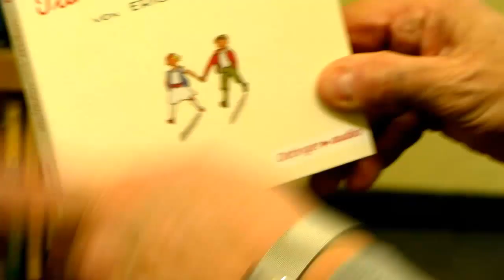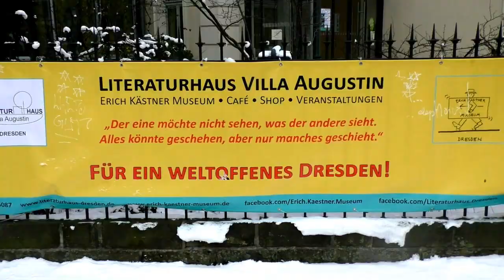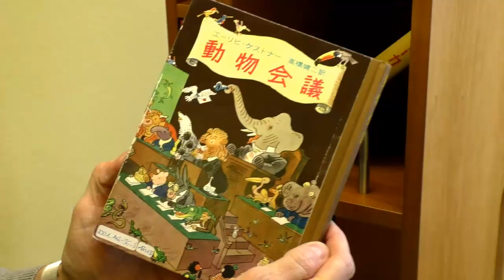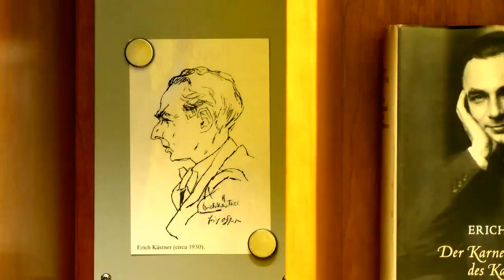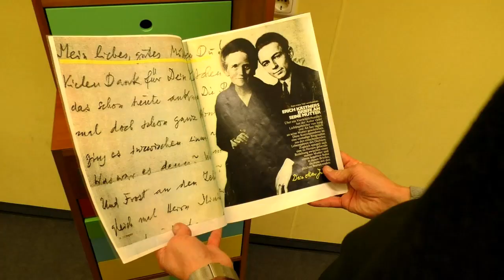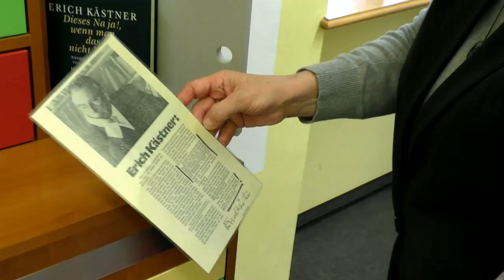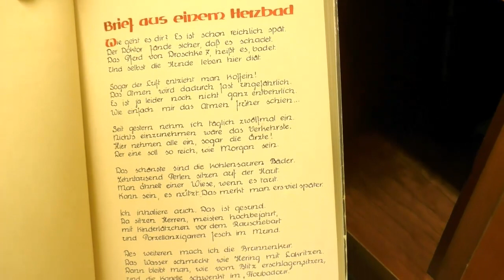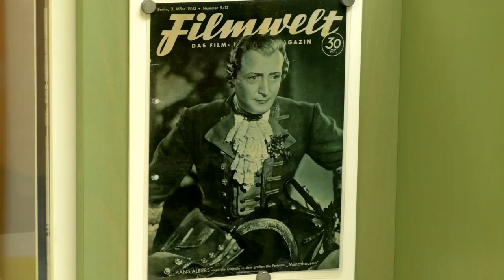Ein Mann gibt Auskunft: Im Erich Kästner Museum in Dresden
„Auch aus Steinen, die dir in den Weg gelegt werden, kannst du etwas Schönes bauen.“ - Das ist nur eines von zahlreichen Erich Kästner-Zitaten, die auch heute noch Gültigkeit haben und uns schmunzeln lassen. In seiner Heimatstadt Dresden gibt es seit 17 Jahren das Erich Kästner Museum - „Das mobile interaktive micromuseum®“. Hier findet der Besucher nicht nur das Gesamtwerk des Schriftstellers und Lyrikers vor, sondern kann anhand verschiedener Ausstellungsstücke und Textdokumente auch viel über die Person Erich Kästner erfahren. - Produziert für das Deutsche Regionalfernsehen DRF1.